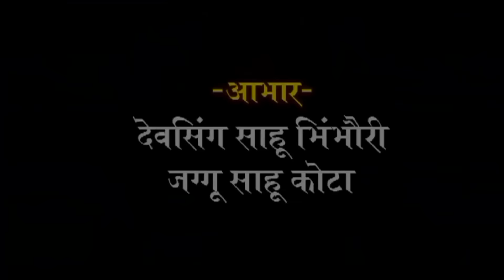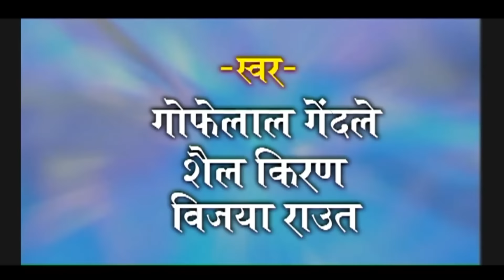गोफेलाल गेंदले-CHHATTISGARHI SONG-मोर छत्तीसगढ़ के रे माटी-NEW HIT CG LOK GEET HD VIDEO 2017-AVM STUD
ENJOY THIS WONDERFUL CHHATTISGARHI  SONG ALBUM -  WAHA RE GADWANA TURA  - THE BEST LOK GEET 2017

Album -  WAHA RE GADWANA TURA
SONG -   MOR CHHATTISGARH KE RE MATI
Singer -  GOFELAL GENDLE
ARTIST -  DEEPAK, RANU KHAN
LYRICS - GOFELAL GENDLE
DIRECTOR - TILAK RAJA
CHOREOGRAAPHER-  DILIP BAIS
EDITOR -  TILAK RAJA
CAMERAMAN -  TILAK RAJA

3- हमारे फेसबुक पेज को Follow करे संतोष कुर्रे